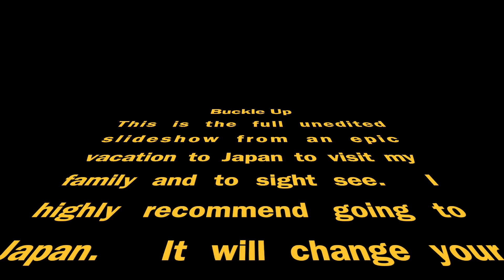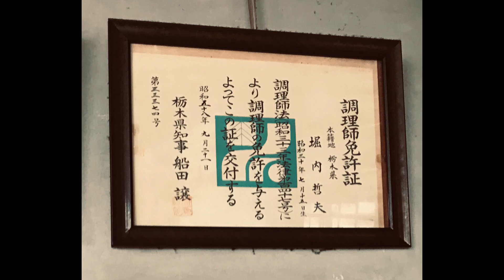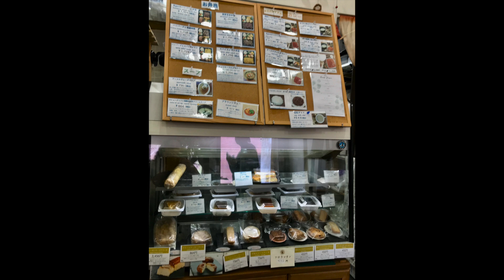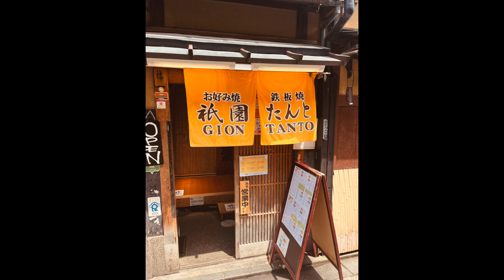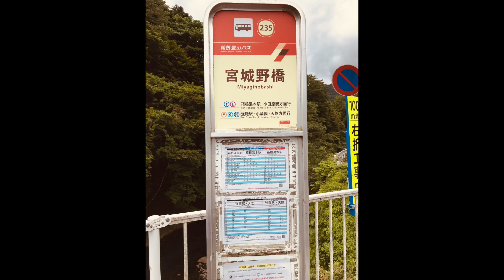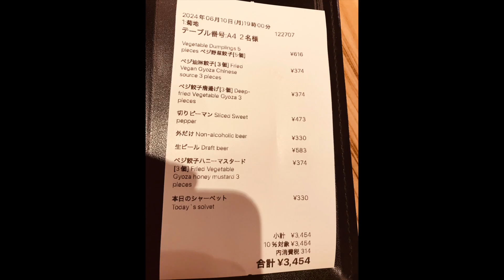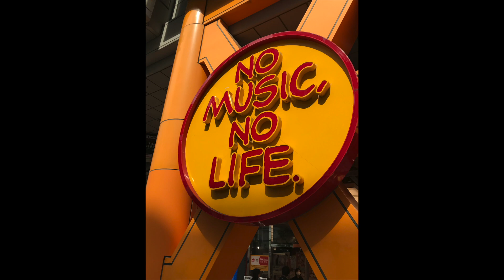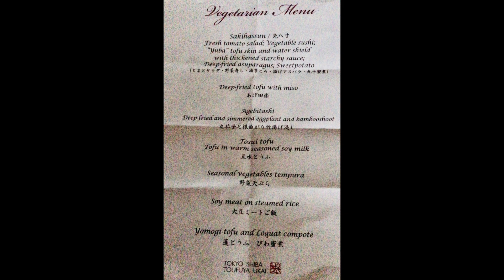Japan 2024 (Dona Nobis Pachem)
Another Positive Views Production!